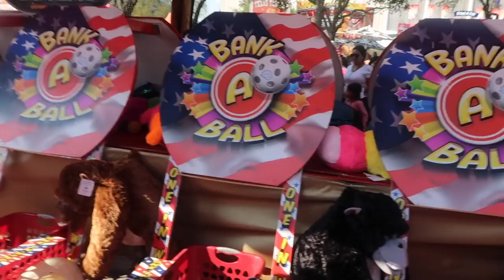I MET PARKER FOR THE FIRST TIME!! (COOLEST PERSON YOU'LL EVER MEET)